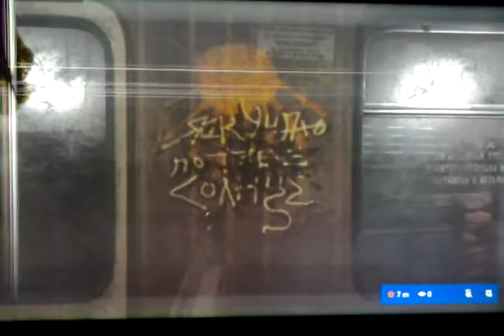METRÔ EXODUS//PARTE 1 SOBREVIVÊNCIA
fala galera... aqui é o Jean Rafael na área trazendo pra vocês esse jogo que tá top... Metrô Exodus ...a princípio já fiquei fã do jogo muito bom ...se vc curtiu esse início aí ...deixa seu like se inscreve no canal e ative o sininho pra ficar por das atualizações de tudo que venho trazendo aqui para vocês e que faço com muita dedicação e carinho para que vocês possam se divertir aqui como eu me divirto muito com os jogos... obrigado a todos um abraço e até o próximo vídeo.👍😁